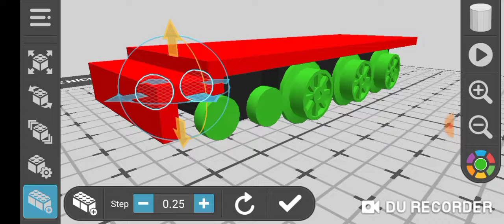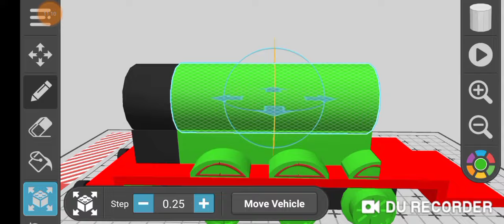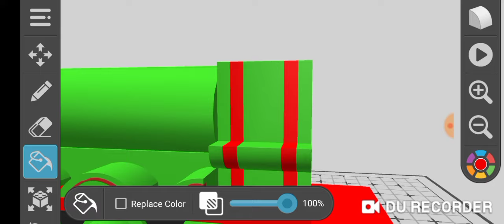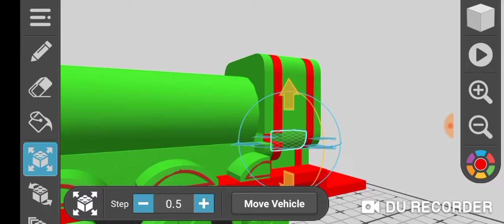Making Henry The Green Engine (V1) from Thomas and friends on Draw Bricks